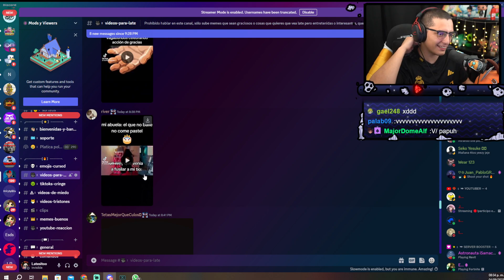UN SALUDO A LOS SEGUIDORES DE LA GRASA